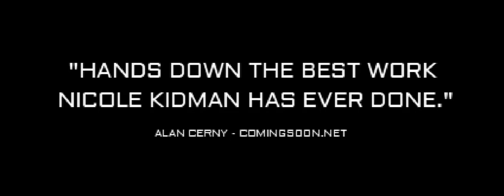MOLES AT THE MALL (2018) - Official Trailer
Based on the true story of Cherylyn Barnes
Starring: Nicole Kidman, Sebastian Stan & Jade Pettyjohn
Created by Gronk Productions, 2018.

This is a parody based off of the film trailer Destroyer, directed by Karyn Kusama.